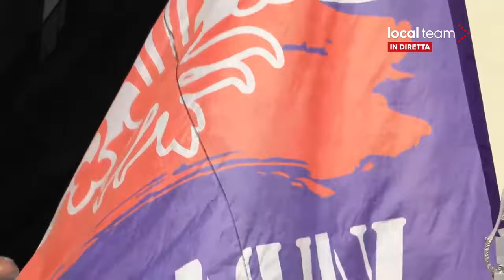LIVE Joe Barone, corteo funebre a Pozzallo per il direttore generale della Fiorentina: diretta video